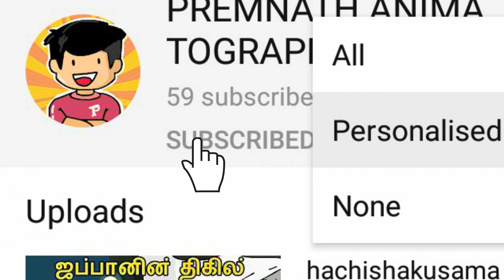சோளக்காட்டு அரக்கன்|bubak horror story in tamil|premnathcartoon premnath animatographics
This video is based on bubak urban legend.
This video is created by premnath.
voice over by premnath.
This is just fiction not real story.
Google Pay UPI ID: creativepremnath@okaxis